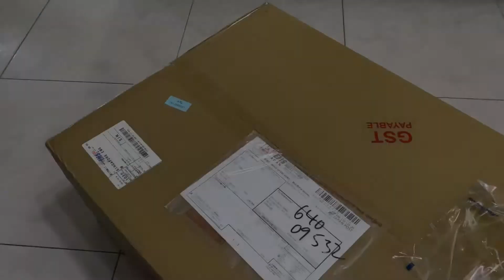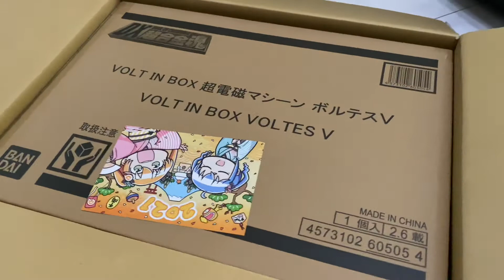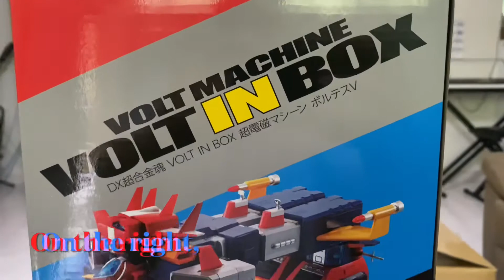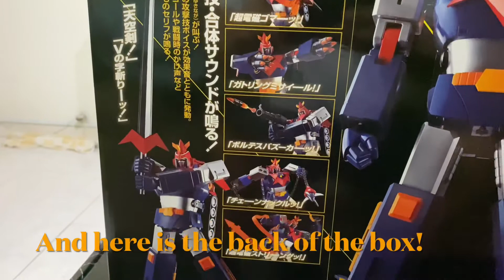FIRST LOOK: VOLTES V / VOLT IN BOX!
First Look of Voltes V Volt In Box SOC Toy from Bandai